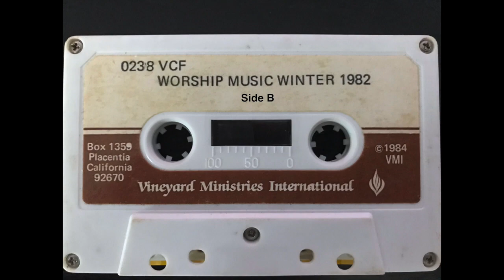Vineyard Anaheim Worship 1982 side B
Live worship from Vineyard Anaheim 1982. This is the flip side of the 1982 cassette.